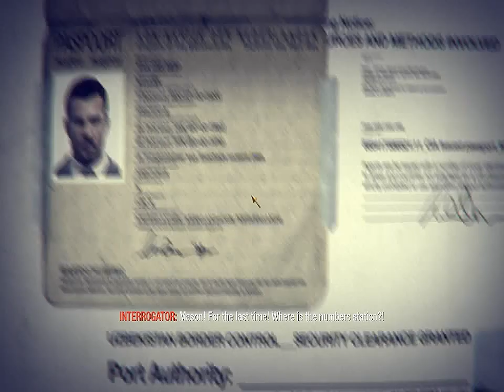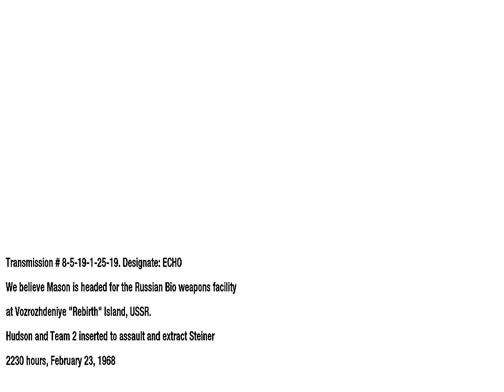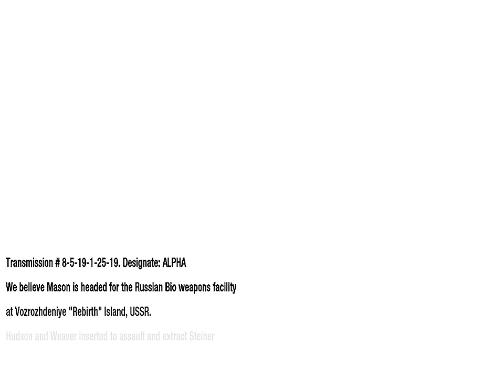Call Of Duty: BO [2010] - Rebirth [Mission 13]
"Rebirth" is the thirteenth campaign mission of Call of Duty: Black Ops"